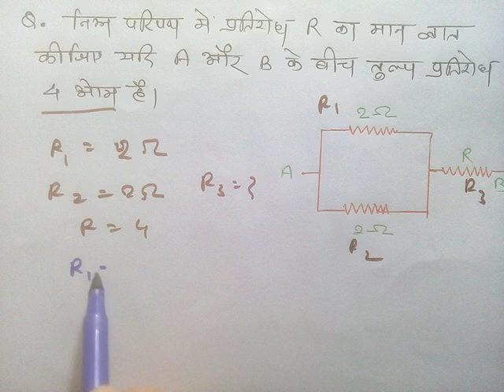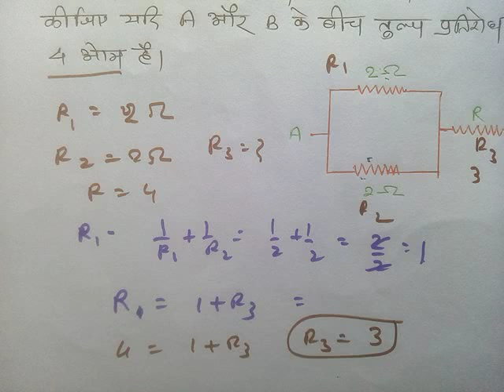Numerical question part-4 chapter-3 class-12 physics